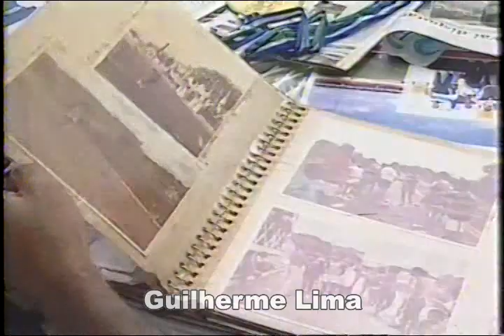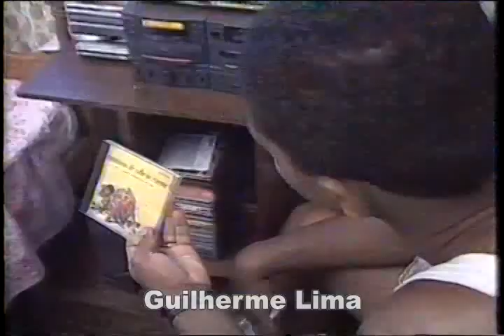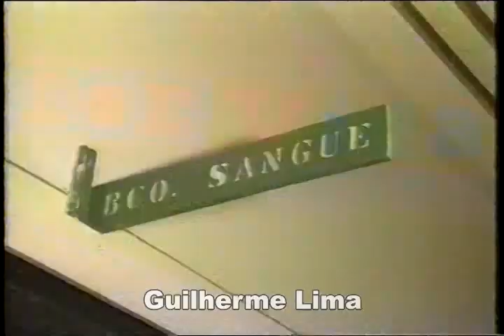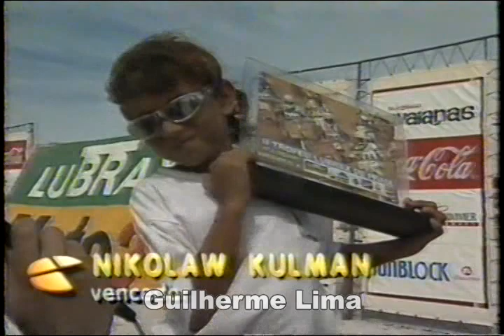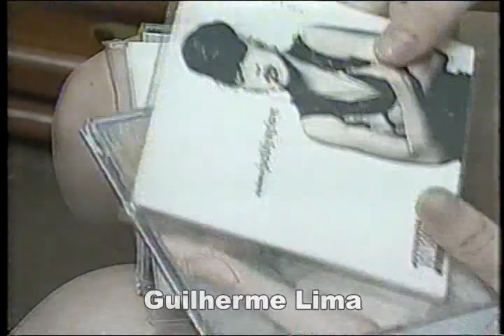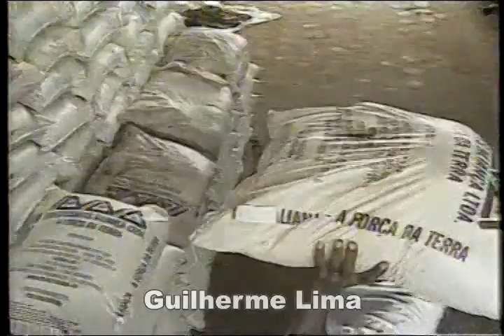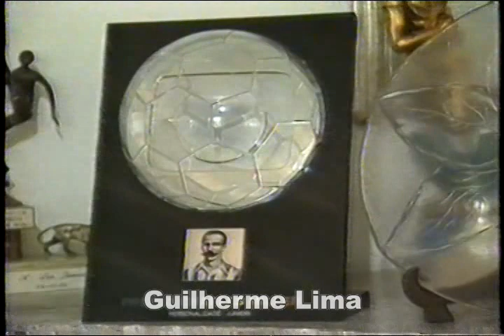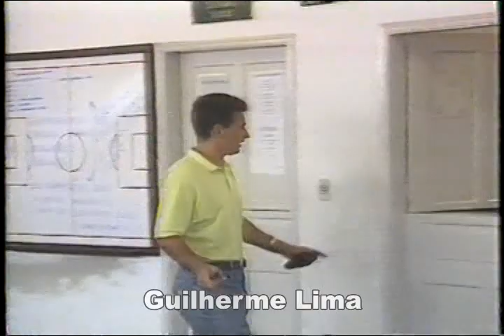ESPORTE ESPETACULAR - 02/02/1997